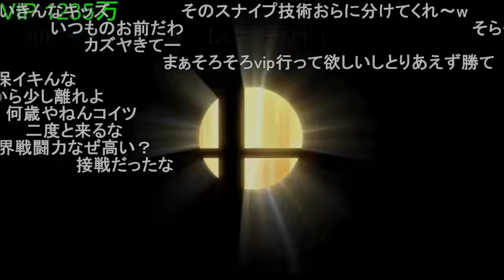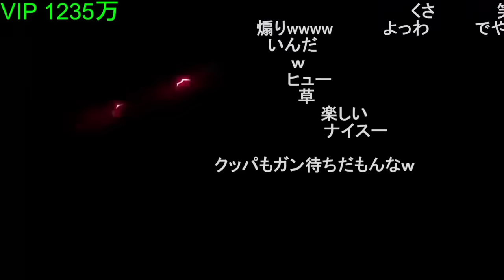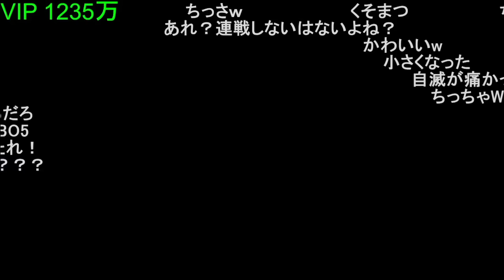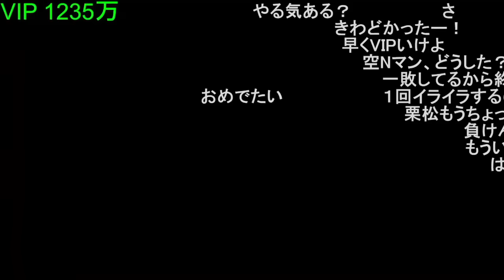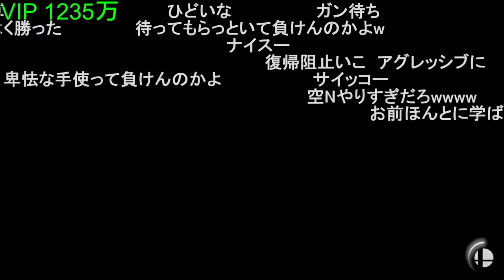舐められすぎて下Bしか使わなくなったクッパにも敗北してしまうしんじろー吉田【2023.09.05/スマブラSP/しんじろー吉田/切り抜き】